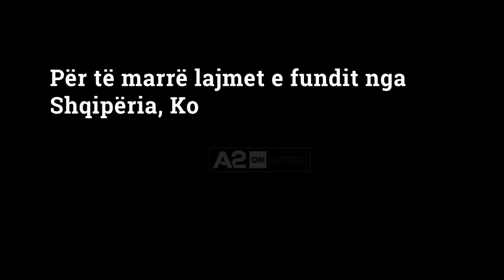Rusia, 70% gati për të pushtuar, sulmi ndaj Ukrainës mund të shkaktojë 50 mijë viktima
Rusia ka grumbulluar 70 përqind të kapaciteteve të nevojshme ushtarake për një pushtim të plotë të Ukrainës. Sipas inteligjencës amerikane një sulm i mundshëm mund të shkaktojë 50 mijë viktima e mund të nxisë një krizë refugjatësh në Europë.